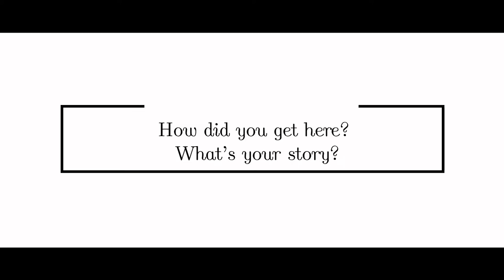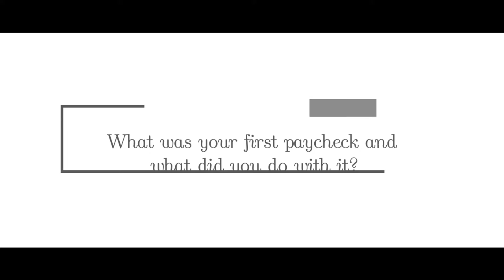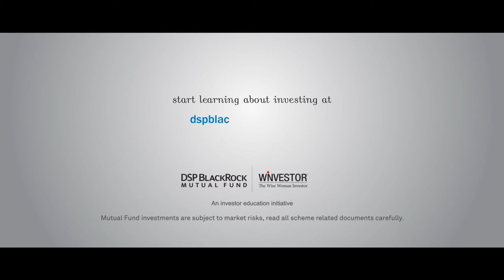Vogue x DSP - Goal Digger: Pooja Dhingra